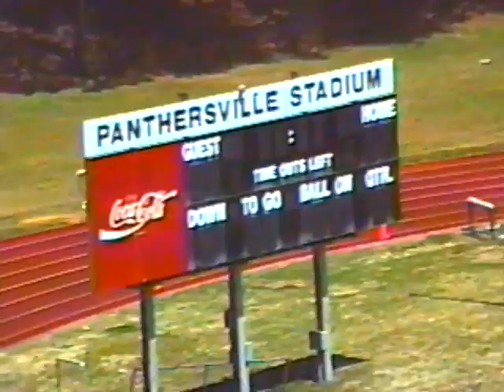1994 JV 4x400m Relay Dekalb County Championship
SWD win the win!!